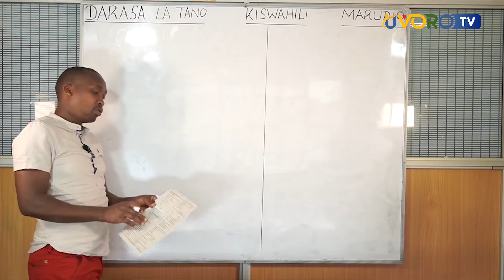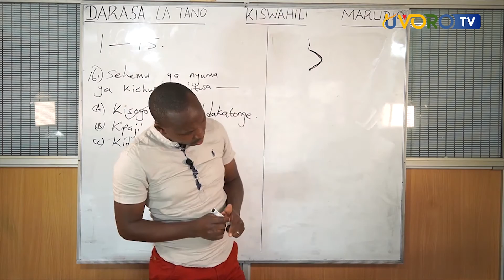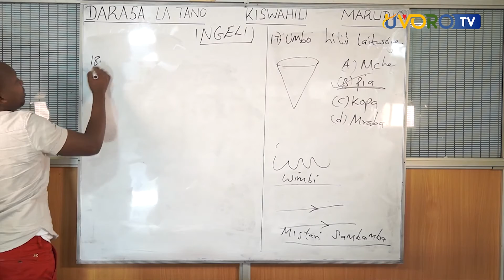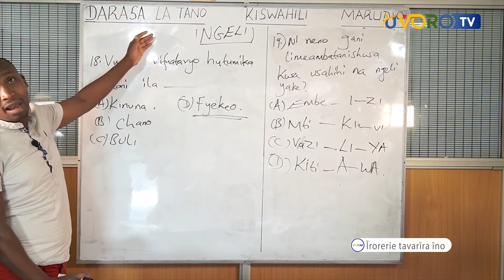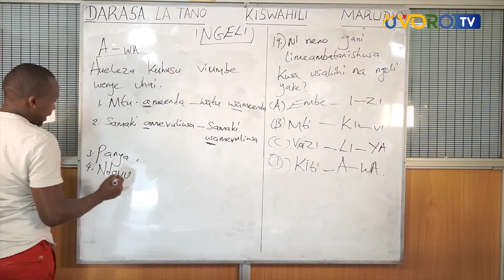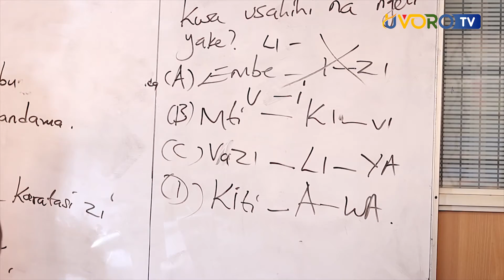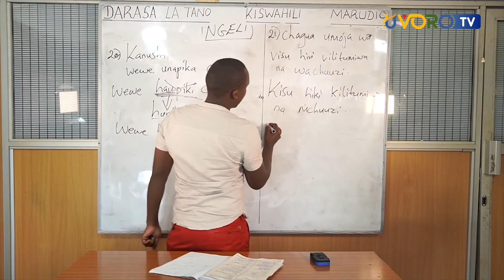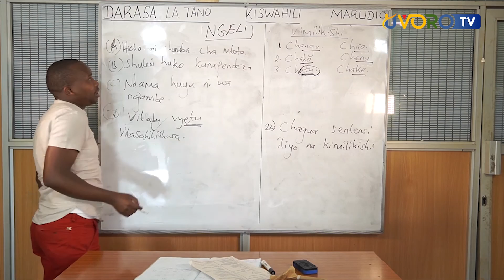Class 5 Kiswahili Revision Part 1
Uvoro Academy